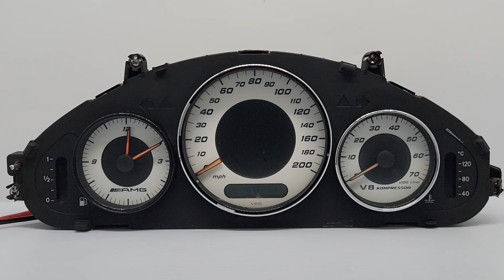2006 MERCEDES W219 CLS55 AMG USED INSTRUMENT CLUSTER FOR SALE A2195401011